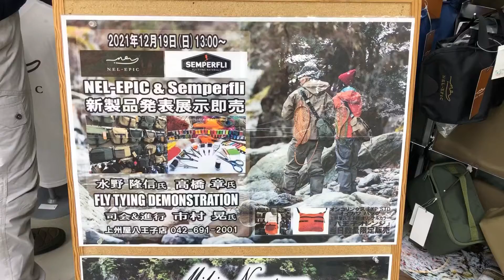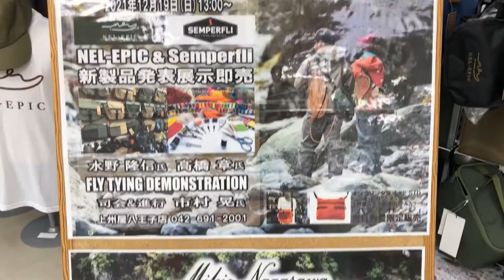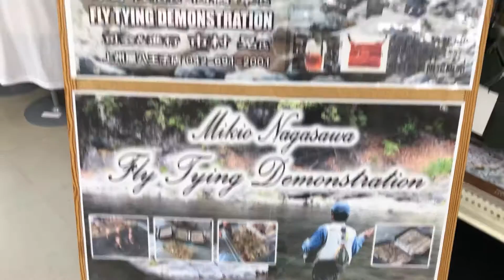フライタイイングイベント直前・店内のご案内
【NEL-EPIC & Semperfli 展示即売会】
2021年12月19日(日) 13:00より当店フライコーナーにおきまして、NEL-EPIC・Semperfli 両社アイテムの展示会、商品解説及び商品即売会を開催致します。

同時開催企画といたしまして、プロフィッシングガイド水野隆信さん、すれ鱒屋プロタイヤー高橋章さんによるフライタイイングデモンストレーションを予定、またアウトドアライター＆フォトグラファーの市村晃さんを司会進行にお招きしております。
↓詳しくはHPをご覧下さい↓
※新型コロナウィルス感染拡大防止対策に基づいた体制にて開催を予定しておりますが、感染拡大状況によりイベント内容の変更、中止になる場合がございます。あらかじめご了承下さい。